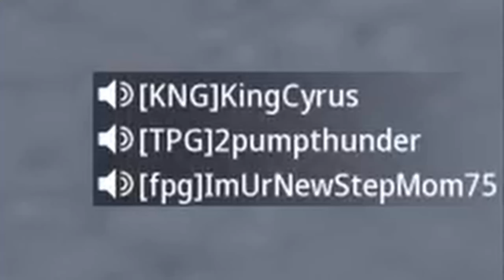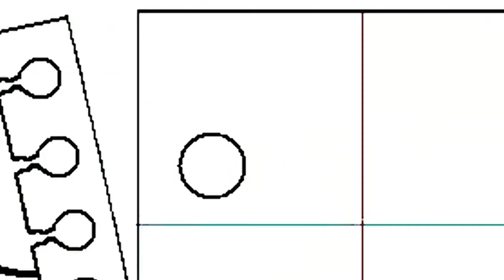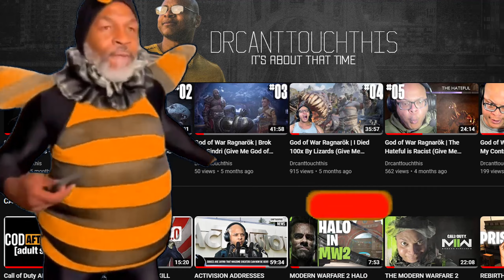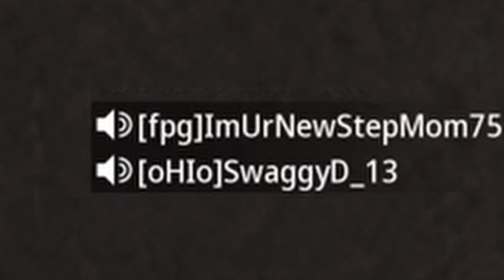WE PLAYED P**N IN THE MIC AND GOT BANNED BY COD AI